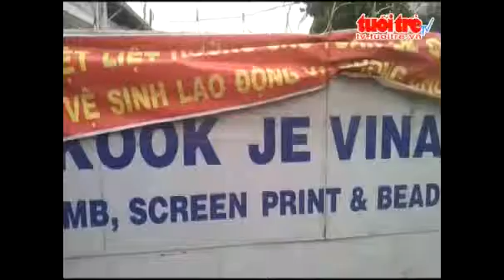Bị Nợ Lương, Cả Trăm Công Nhân Hoang Mang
Tin Tức Sự Kiện ☆═☞  Bị Nợ Lương, Cả Trăm Công Nhân Hoang Mang ☆═☞  Bị Nợ Lương, Cả Trăm Công Nhân Hoang Mang ☆═☞  Bị Nợ Lương, Cả Trăm Công Nhân Hoang Mang

(Nguồn: Tuổi Trẻ)  Bị nợ lương, cả trăm công nhân hoang mang